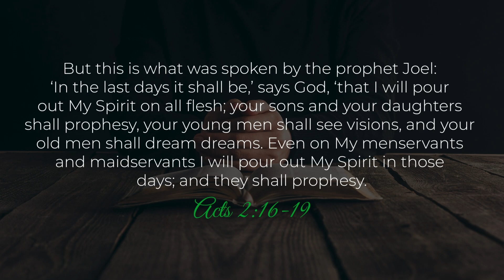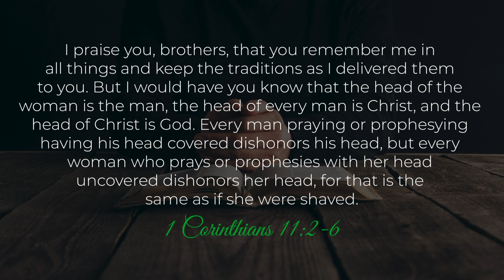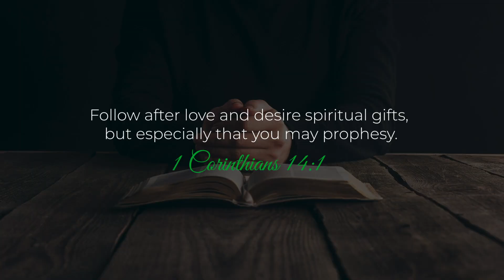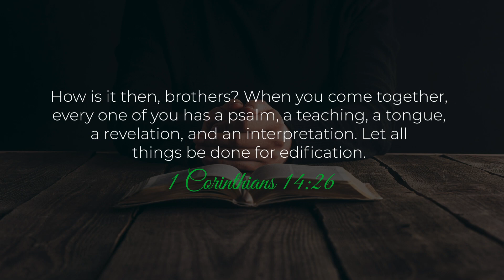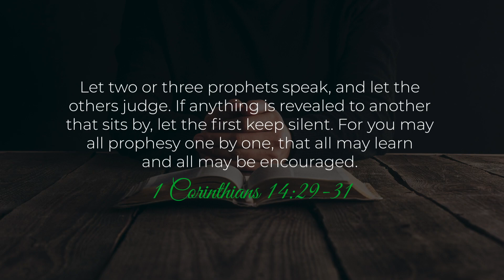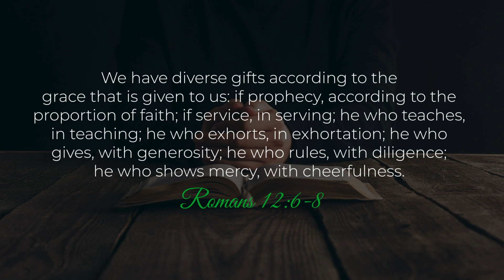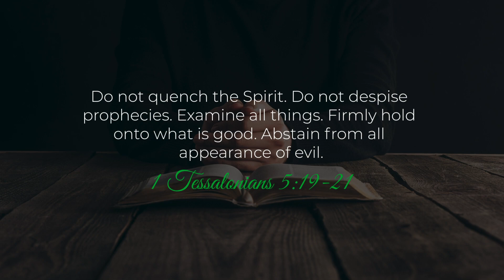Have The Spiritual Gifts Ceased? Part 1 | Were The Miraculous Gifts Only For The Apostles?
There is a lot of debate and controversy over the subject of the spiritual gifts. Many people believe that the miraculous spiritual gifts were limited only to the Apostles and their close associates. They contend that sole the purpose of the miraculous gifts was to authenticate the message of the Apostles and their revelation. They use the term "sign gifts" and argue that the miracles, signs and wonders were only given to authenticate the Apostles and the message that they preached. But is this true? I personally am not convinced of this argument. When I look at the New Testament I see the spiritual gifts operating through ordinary believers all over the New Testament Church. The gifts of the spirit were exercised by men and women alike including the gift of prophecy. When I look at scripture I do not see anything to suggest that the gifts have ceased and therefore, I reject cessationism and am not a cessationist.